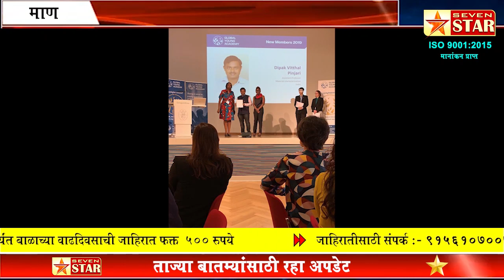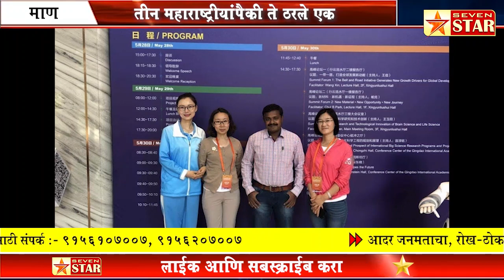माणदेशी शात्रज्ञ डॉ. दिपक पिंजारी यांना राष्ट्रीय विज्ञान अकादमीचे सभासदत्व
तीन महाराष्ट्रीयांपैकी ते ठरले एक